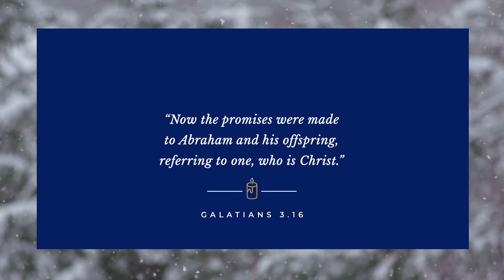Day 19 | Advent Reflections | The Offspring of Abraham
Welcome to our daily Advent reflections! We're spending December preparing to celebrate Christmas by reflecting on some of the titles Jesus is given in the Bible.

Today, Lizzie shows us that Jesus is the 'Offspring of Abraham'.